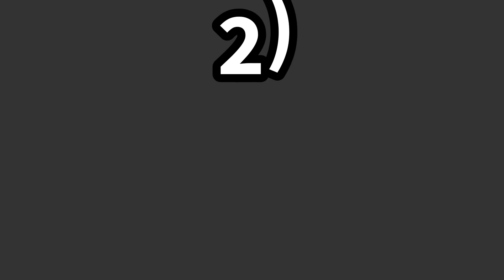New Big update .4.0 | New 🆕 Features Added! Bus simulator Indonesia | bus Game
werning ⚠️⚠️⚠️⚠️⚠️⚠️⚠️⚠️⚠️⚠️⚠️⚠️⚠️⚠️
दि हाम्रो अनुमति बिना कुनै पनि भिडियो डउनलाेड गारेर आफ्नो च्यानल अपलाेड गर्नुभयो भने हजुरको च्यानल अथवा साेही भिडियो COPY RIGHT CLAM वा सिधै CHANNEL STRIKE DIYEINE XA ©️TGNB GAMING
 NEPALI

GNB GAMING NEPALI BUSSID
THE GAMING STUDIO
THE TGS OFFICIAL